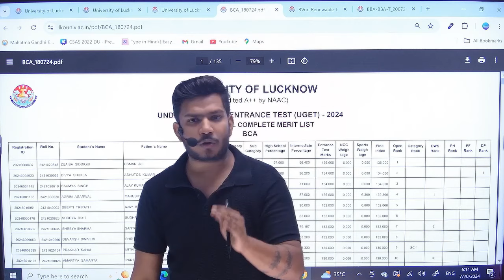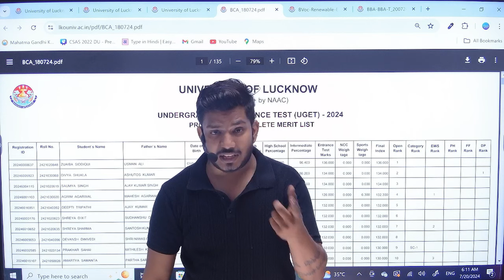Lucknow University BBA BCA Entrance Exam 2024 Result जारी | Merit List OUT | LU Entrance Exam 2024